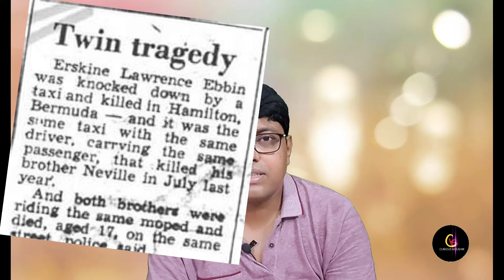DOES COINCIDENCE EXIST?...संयोग होता है... देखिये EPISODE 59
I HAVE DISCUSSED ABOUT 5  FACTS , WHICH WILL MAKE YOU BELIEVE THAT COINCEDENCE EXISTS.